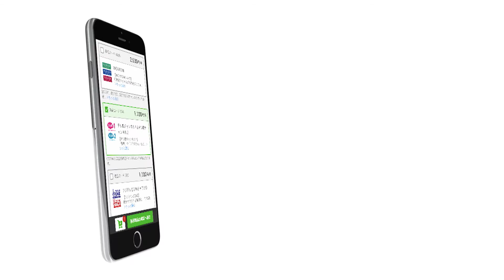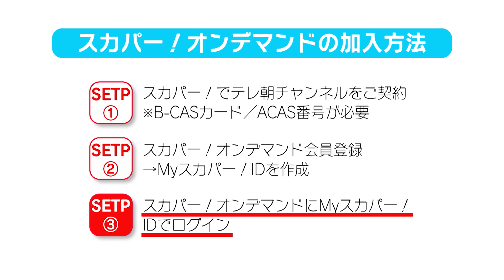【ch1】2021年6月12日‹独占生中継›SUPER☆GiRLS ライブ PR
‹独占生中継›
SUPER☆GiRLS
■11th Anniversary
～Cha11enge～
■渡邉幸愛卒業ライブ
～Happy Love Bloom～
6月12日（土）にZepp DiverCityで開催のSUPER☆GiRLS11周年記念公演の模様と、昨年卒業を発表したリーダー・渡邉幸愛の卒業ライブを独占生中継！